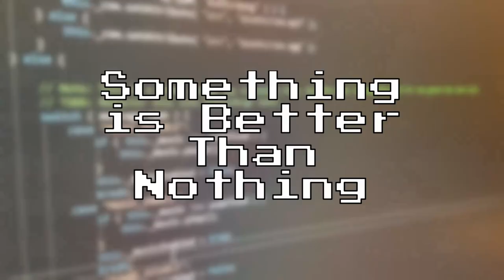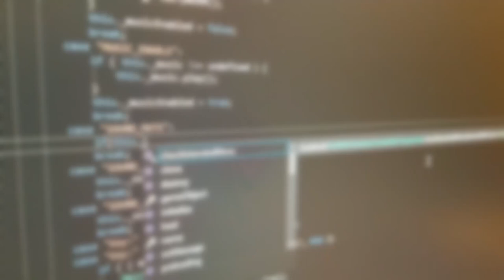Something is Better than Nothing (Just do ONE Thing a Day)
In this video I talk about why doing something every day is better than doing nothing some days.